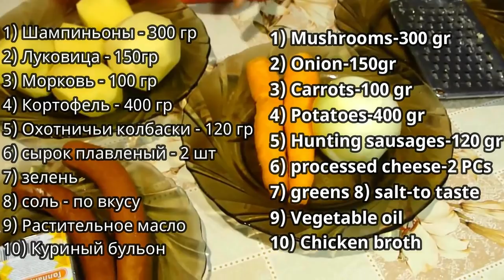Любимый сырный суп ! Favorite cheese soup !